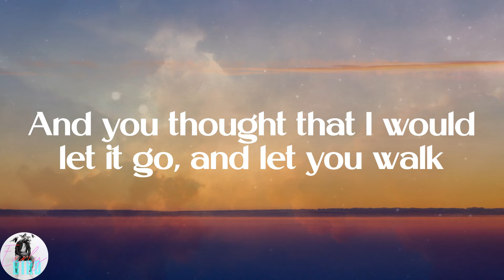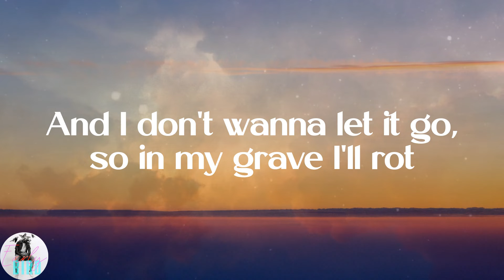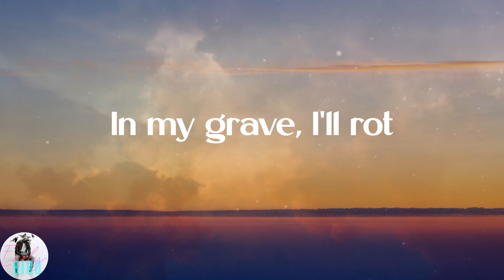XXXTENTACION - Revenge (Lyrics)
⚡Lyrics:
I think I, I think I finally, found a way to forgive myself
From mistakes I made in the past
I think that's the first step, right?
You agree?
I'll rot, I'll rot, I'll rot (is my pain your freedom?)